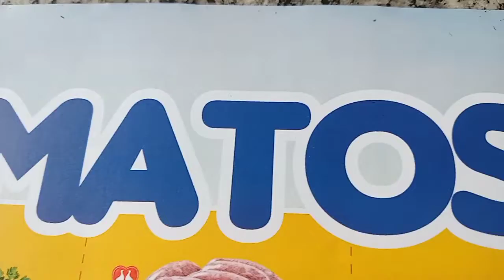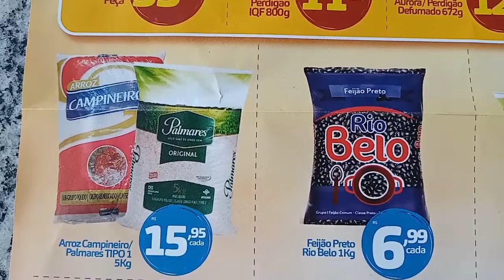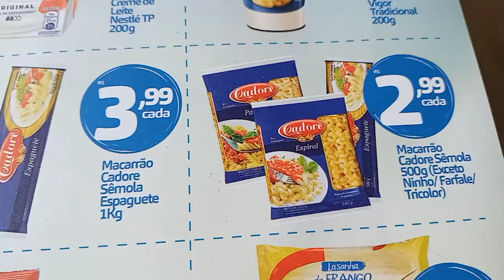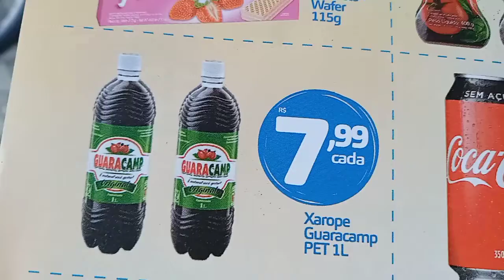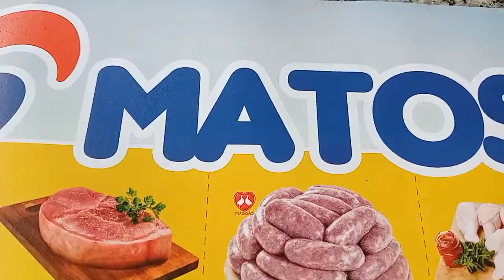MATOSÃO OFERTAS ATE 23/3/22